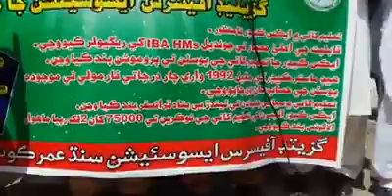Speech of Nawab Zain Laghari against Management cader in Umerkot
Video from Nawab Zain Laghari